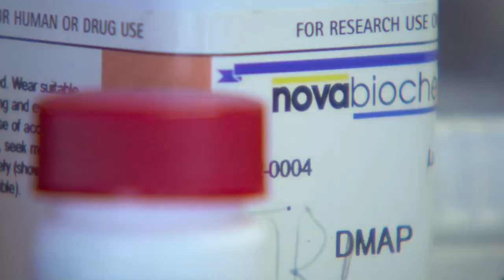Innovation Game Changer: Lee Hood, MD (Episode 1)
Innovation Game Changer: Lee Hood
Innovative Ideas to Achieve a World Free From Cancer.
Leading Innovators Re-Imagine healthcare.

Our capacity to create a world free from cancer is moving faster than the speed of life. Find out how Institute for Systems Biology founder Lee Hood is making this possible through game changing breakthroughs in DNA sequencing and systems medicine.

We can create a World Free From Cancer if we work together. Find out how at worldfreefromcancer.org.

:: ABOUT LEE HOOD ::

Dr. Leroy Hood is a pioneer in the systems approach to biology and medicine. His research has focused on the study of molecular immunology, biotechnology and genomics. Dr. Hood's professional career began at Caltech, where he and his colleagues developed the DNA gene sequencer and synthesizer and the protein synthesizer and sequencer four instruments that paved the way for the successful mapping of the human genome.

A pillar in the biotechnology field, Dr. Hood has played a role in founding more than fourteen biotechnology companies, including Amgen, Applied Biosystems, Darwin, The Accelerator and Integrated Diagnostics. He is a member of the National Academy of Sciences, the National Academy of Engineering, and the Institute of Medicine. Of the 6,000+ scientists worldwide who belong to one or more of these academies, Dr. Hood is one of only fifteen people accepted to all three. He is also a member of the American Philosophical Society and a Fellow of the American Academy of Arts and Sciences. His work has been widely published, and he has coauthored numerous textbooks in biochemistry, immunology, molecular biology and genetics, as well as a popular book on the human genome project, The Code of Codes. He is the recipient of numerous awards, including the Lasker Award for Studies of Immune Diversity, the Kyoto Prize in advanced technology, the Heinz Award for pioneering work in Systems Biology, and the National Academy of Engineering 2011 Fritz J. and Delores H. Russ Prize for automating DNA sequencing that revolutionized biomedicine and forensic science. He received the 2011 National Medal of Science, the highest honor the President of the United States can award a citizen. In addition to having received 17 honorary degrees from prestigious universities in the US and abroad, Dr. Hood has published more than 700 peer reviewed articles and currently holds 36 patents.